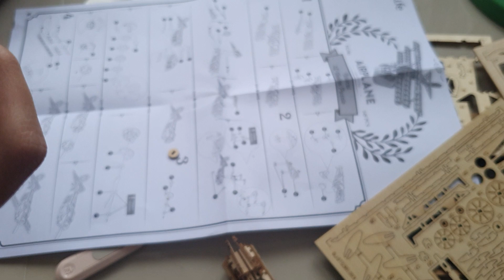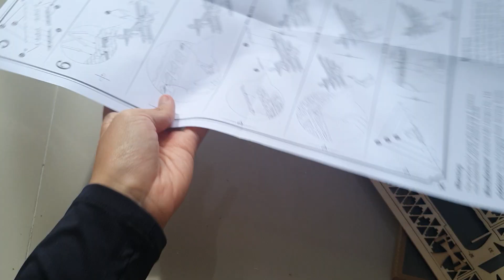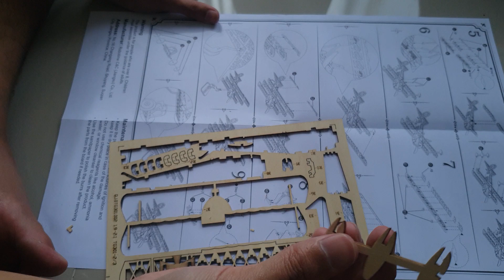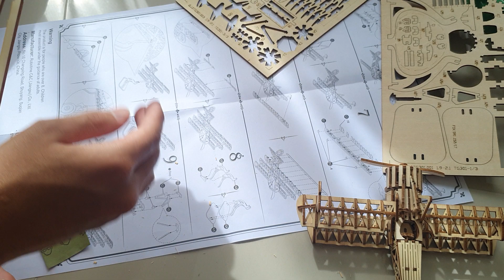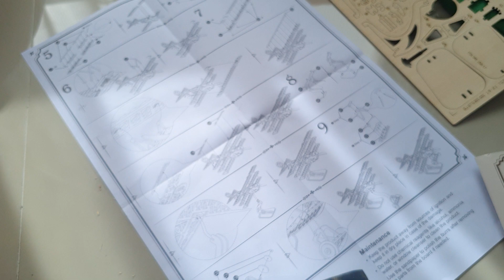RoboTime BI-PLANE - Rolife Series Part 2